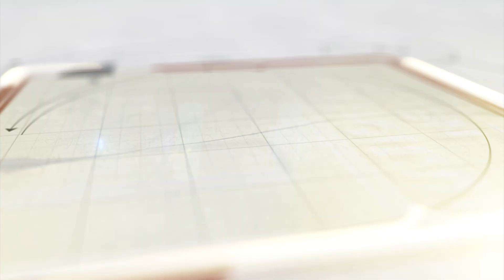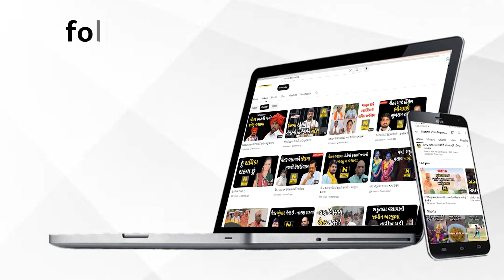મગરનો આધેડ પર હુમલો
ચાંદોદ પાસેના જૂના માંડવા ગામે ઓરસંગ નદીમાં પશુ ચરાવવા ગયેલા આધેડ ઉપર મગરે હુમલો કરતાં બચાવમાં પત્નીએ હાથમાં રહેલી લાકડીના ફટકા મગરને મારતાં મગર આધેડને છોડી જતો રહ્યો હતો.